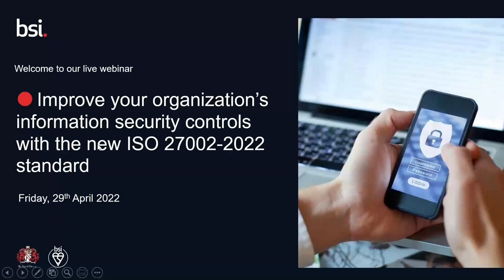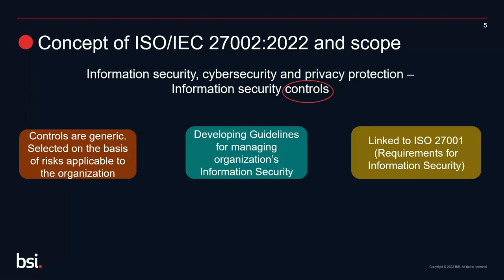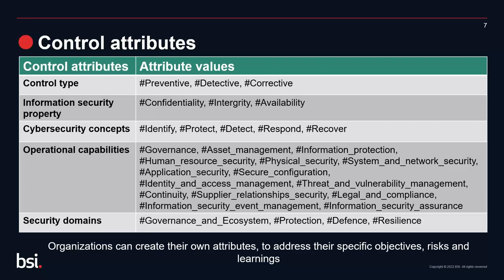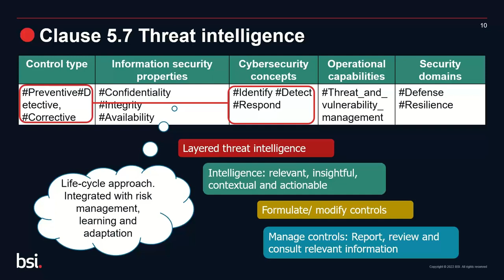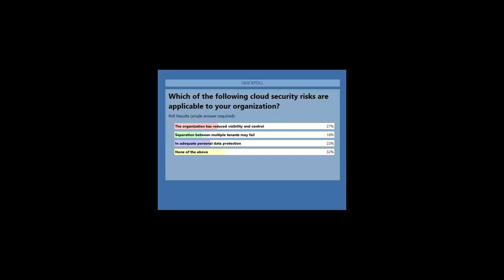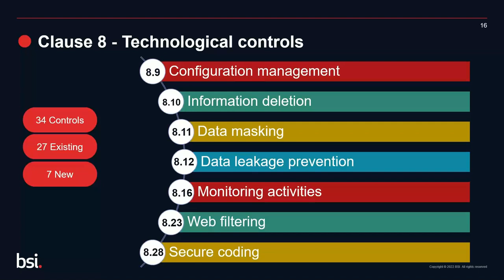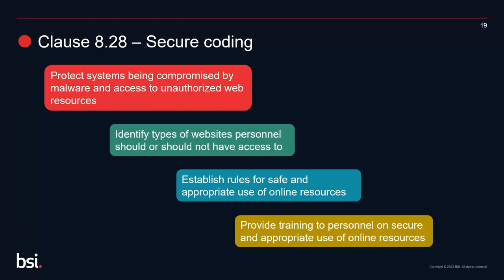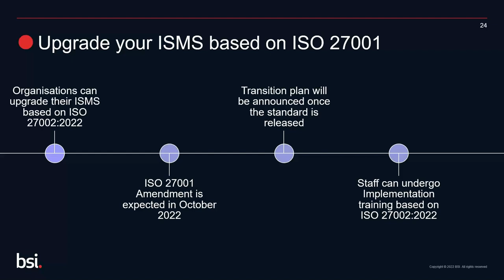Replay Webinar: Improve your organization information security controls with the new ISO 27002:2022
In today’s constantly changing cyber landscape, it’s important for organizations - regardless of their size and sector – to evolve the way they manage the complexity of modern security threats and IT infrastructure. The revised version of ISO/IEC 27002:2022, outlines the changes made to the standard, highlighting how this third edition has been modernized and simplified to make adoption easier, versatile and more effective; and detailing what the changes might mean for users of the standard.

Key Takeaways of the webinar:

The new “themes and attributes” concept which will help organizations and industry bodies apply the standard in their own context,

How controls have been introduced and others streamlined into the four new thematic categories,

How changes to the control structure will help companies develop their own information security management guidelines.